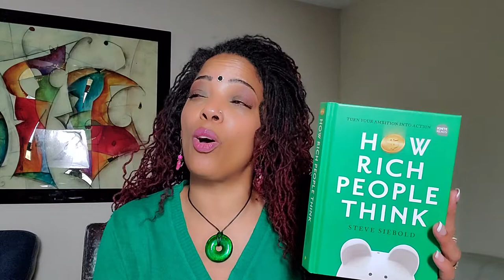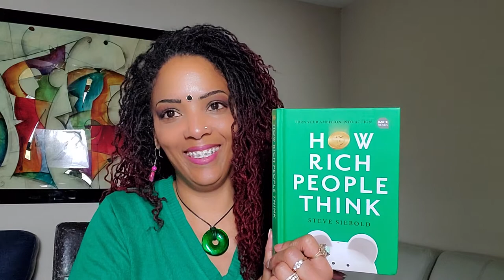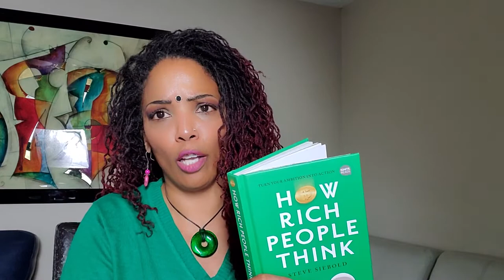HOW RICH PEOPLE THINK| Wisdom Wednesday PaTREON